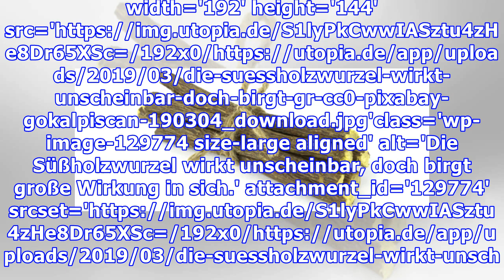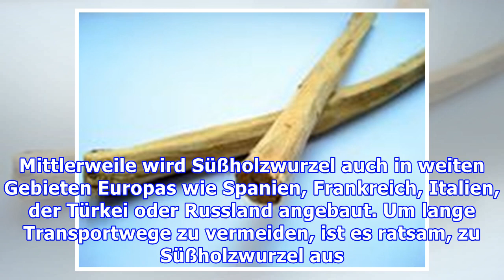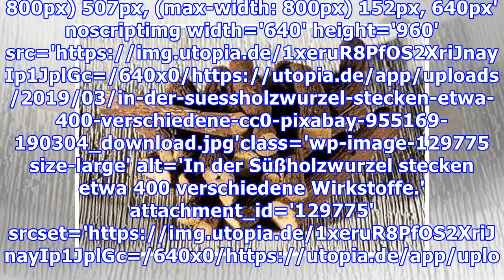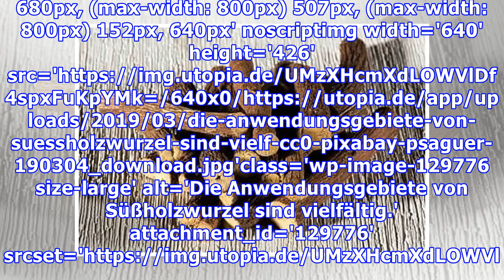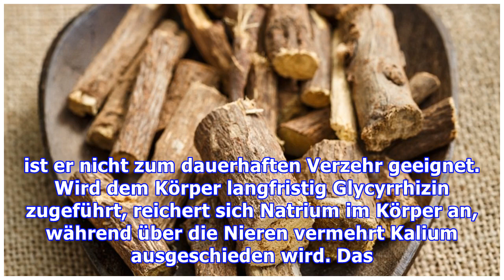Süßholzwurzel: Wirkung und Anwendung der Heilpflanze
Süßholzwurzel schmeckt nicht nur lecker, sondern steckt voller heilsamer Wirkstoffe. Die Heilpflanze kann vor allem bei Husten und Magenbeschwerden hilfreich sein. Doch zur dauerhaften Anwendung ist die Wurzel nicht geeignet. Süßholzwurzel: Ursprung und Wissenswertes zur Heilpflanze img width='192' height='144' src="data: image/gif;base64,R0lGODdhAQABAPAAAP///wAAACwAAAAAAQABAEACAkQBADs=" data-lazy-...